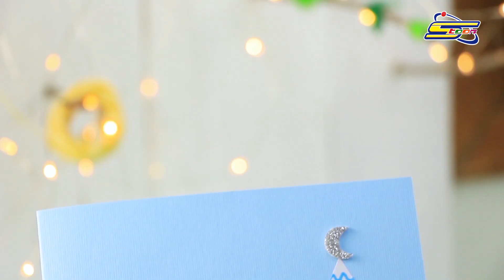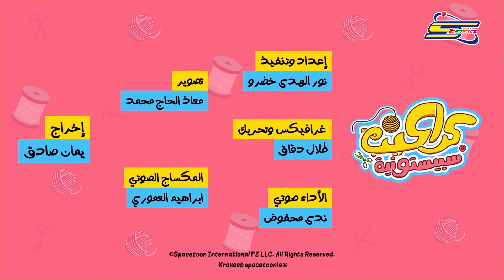كراكيب سبيستونية المجموعة الخامسة خمسة حلقات - سبيستون | Spacetoon